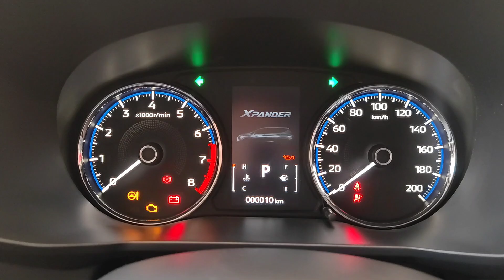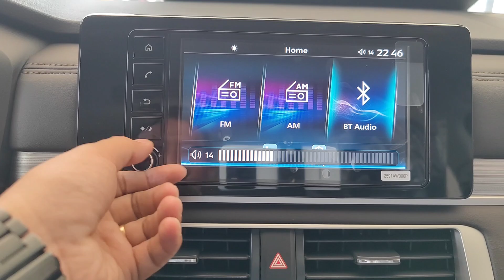New Mitsubishi Xpander 1.5L 2WD - Graphite Gray ( Metallic ) Color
Thanks To : Mitsubushi Motor cambodia

- Showroom Location : #128, Russian Blvd, Sangkat Toek Thla, Khan Sen Sok, Phnom Penh, Cambodia